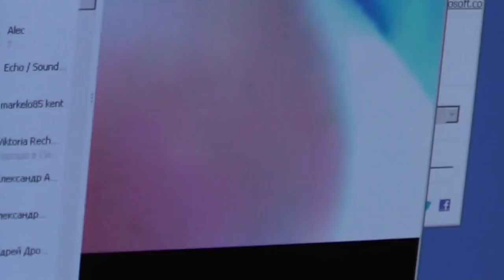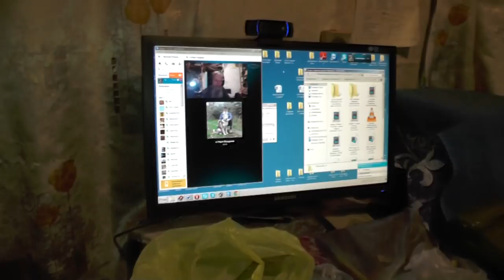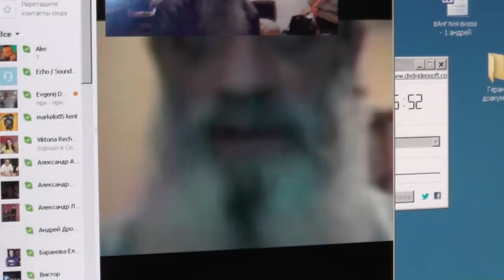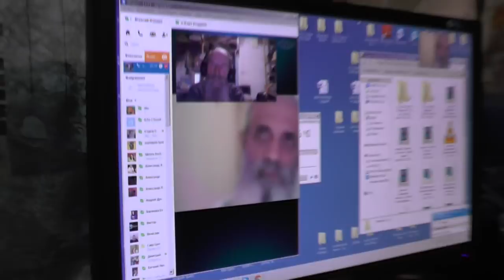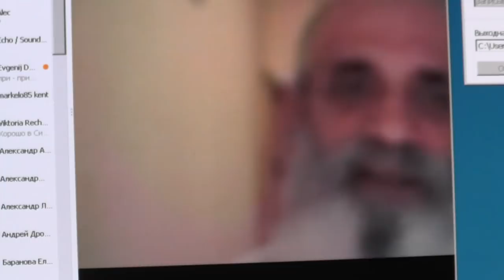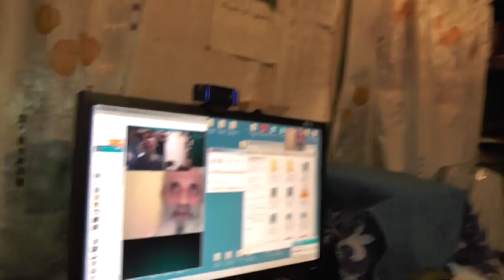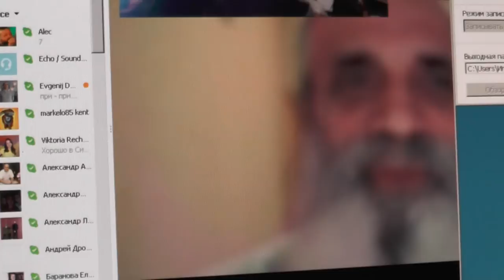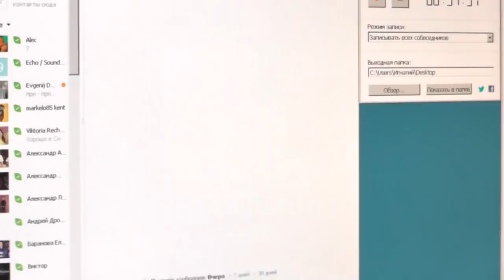О Наум -- Тбилиси. Как пробудить народ. 18. 03. 2014. Игнатий Лапкин